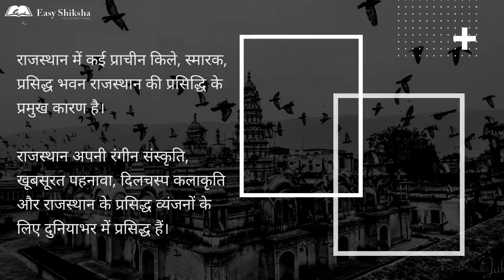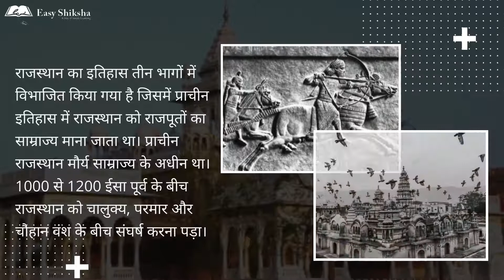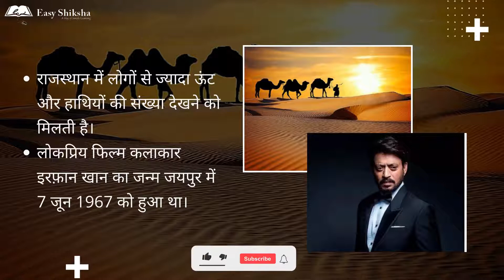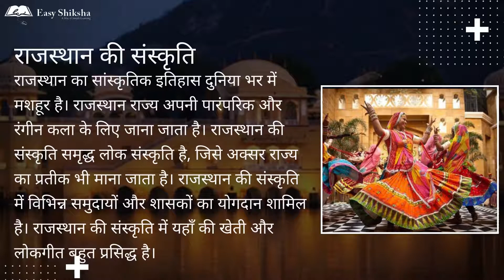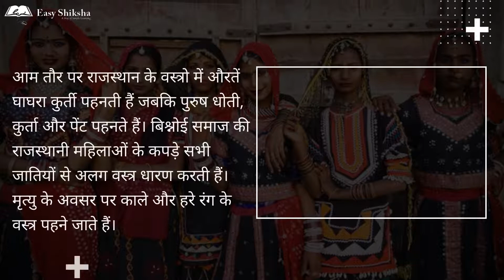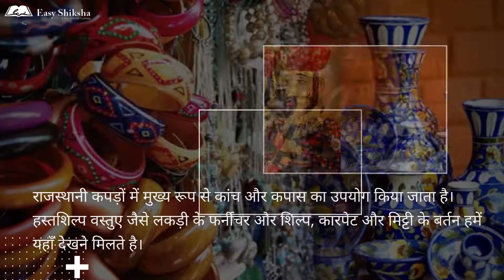Rajasthan - वीरो की भूमि l Must Watch Video | History, GK, Facts, and News [Hindi]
In this video, you will find complete information about Rajasthan including its history, map, unknown facts, tourism, culture, and news. Keep watching!

We are an education platform, helping students all around the world with online training courses with certificates. we have 500+ online training courses & giving 90% discounts on top training programs.